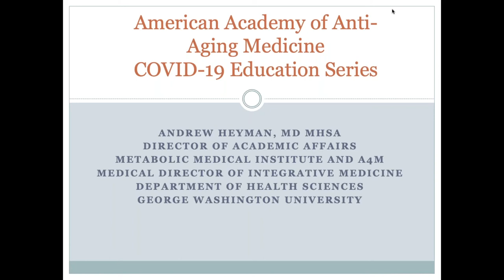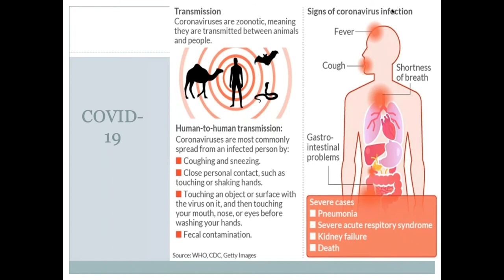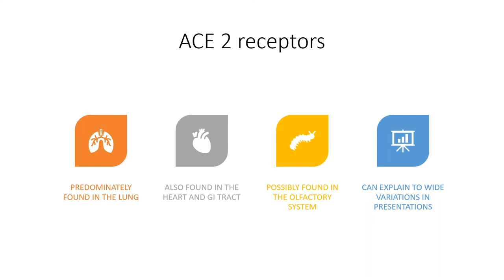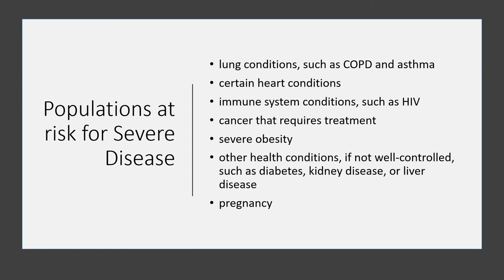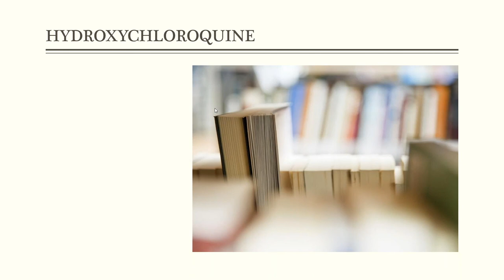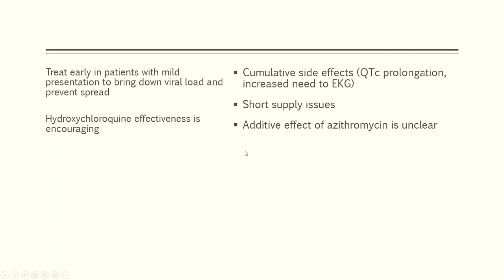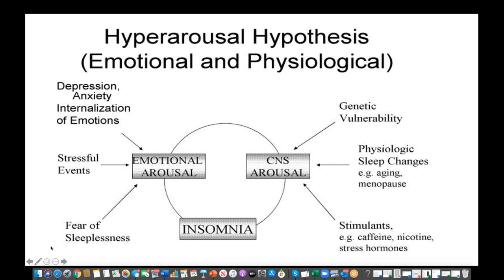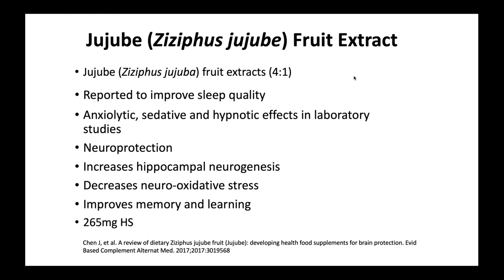Overview for Professionals ID experts and treatment options | COVID 19 Resource Hub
Join clinical experts in a reflective review of infectious disease and current treatment options during part one of the COVID-19 Educational Program.

Webinar: Overview for Professionals ID experts and treatment options
Resource Handout: Letter to patients template

Faculty
Andy Heyman, MD, MHSA
Andrew Pugliese, MD
Sahar Swidan, PharmD
James LaValle, RPh, CCN, MT

As an ongoing hub of educational programming, relevant news, and patient resources, this platform will serve to equip medical practitioners with guiding support throughout the COVID-19 outbreak.